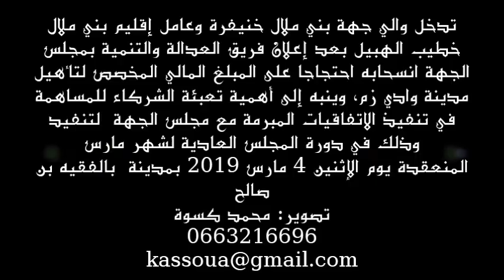خطيب الهبيل والي جهة بني ملال خنيفرة يدعو إلى ضرورة تعبئة الموارد المالية والشركاء لإنجاز المشاريع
خلال دورة مارس العادية لمجلس جهة بني ملال خنيفرة المنعقدة يوم الاثنين 4 مارس 2019 بمدينة الفقيه بن صالح، وبعد المشادات الكلامية بين فريق العدالة والتنمية وباقي الأعضاء وإعلان فريق PJD الانسحاب